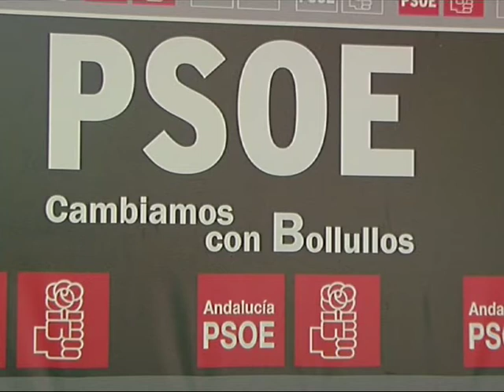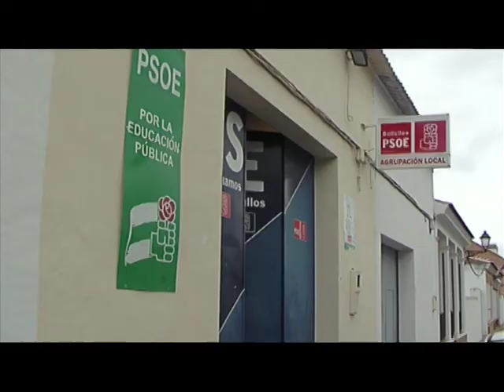17-06-14 PLAN PROVEEDORES BOLLULLOS